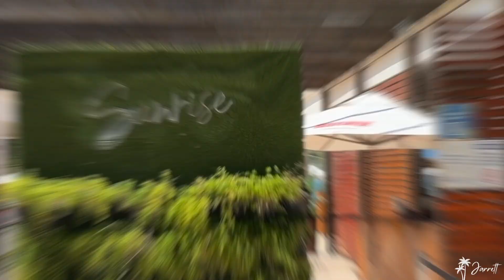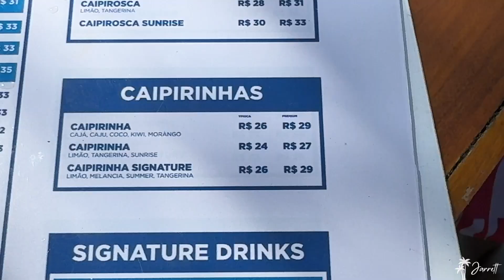Sexy Sunrise Beach Club Tour PRAIA DO FUTURO Fortaleza Brazil 🇧🇷 | PACKED With Ladies!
Here is an excellent Sunrise Beach Club Tour from Praia do Futuro Fortaleza, Brazil 🇧🇷. I have been here four times now, and it's always incredible. The weather in Fortaleza is always perfect: sunny and hot, and it rarely rains. The food and drinks are incredible, and the prices are excellent, especially for a Digital Nomad earning in USD.

If you are single, you will have a huge selection of single women to talk to who love to dance to the DJ or live bands and get to know you. Most definitely check out Sunrise Beach Club and enjoy this tour!

My name is Jarrett, and I'm a Digital Nomad in Brazil. I decided to sell everything I own and work abroad as a digital nomad. For 2023, I plan to live in Brazil, Thailand, Bali, and Vietnam 🍹🏖.  I will be posting 3-4 videos per month; enjoy!

If you are thinking of simplifying and living a much more STRESS-FREE, minimalistic lifestyle, I recommend it. You will also save a tidal wave of cash by living abroad. GO FOR IT! 🔥

⏰ CHAPTER TIMESTAMPS-
0:00 Introduction
0:30 Show and Tell
2:05 Beach Walk/Talk
4:00 DJ and Stage
4:10 Drinks and Prices
4:40 Kitesurfing
5:40 Why The Digital Nomad Life?
6:33 Food
6:50 Live Pagode/Samba Band
8:01 Beach Dogs
8:23 Ladies, Ladies, Ladies
9:28 Ocean
10:49 Closing

Thank you for SUPPORTING the Channel for more great videos!

📸ULTIMATE CONTENT CREATORS GEAR on AMAZON!!👇👇👇

➢ Canon 90D Bundle
➢ Canon G7X Mark II Bundle
➢ GoPro Hero 11 BLACK Bundle
➢ Zoom H1n Digital Recorder Bundle
➢ ULANZI MT-14 Extendable Mini Camera Tripod
➢ ULANZI ST-27 Metal Phone Cell Phone Holder
➢ DJI Osmo Mobile 6
➢ DJI OSMO Pocket 3
➢ DJI Mini 3 Pro Drone Fly More Bundle
➢ DJI Mavic Air 2S FLY MORE COMBO
➢ GoPro 3-Way Arm Selfie Stick, Tripod
➢ GoPro Handler Floating Selfie Grip
➢ Neewer Carbon Fiber 66" Tripod
➢ JOBY GorillaPod SLR Zoom Tripod DSLR
➢ Strong, Waterproof Selfie Stick 64" For GoPro/iPhone/Android
➢ SanDisk ExtremePro128GB Micro SD Card for 4K/1080P Video/Photos
➢ Logitech Brio 4K Webcam
💡 NEEWER 18" Ring Light
💡 NEEWER 2-Pack 660 LED Video Light and Stand Lighting Kit
🎤 Rode VideoMic Go Microphone w/Deadcat mic Cover
🎤 Slint Lavalier 2-Pack Lavalier Mic’s for iPhone/Android
🎤 LEWINNER Wireless Lavalier Mic 2-Pack
🖥 Samsung 32" Curved Full 4K LED LCD Computer Monitor